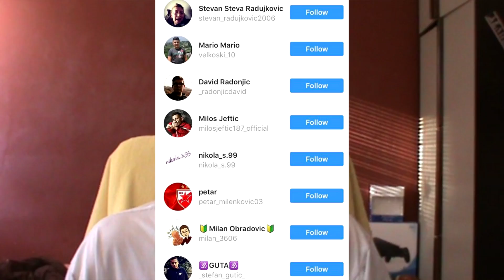DA LI HRVATSKA MOZE DA OSVOJI SVETSKO PRVENSTVO - FIFA 18 EXPERIMENT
1,000 lajkova za jos challenge-a i experimenata u FIFI 18 !!

POZZ :)